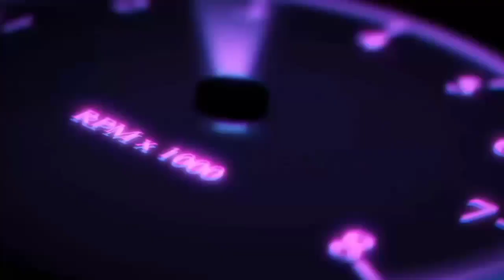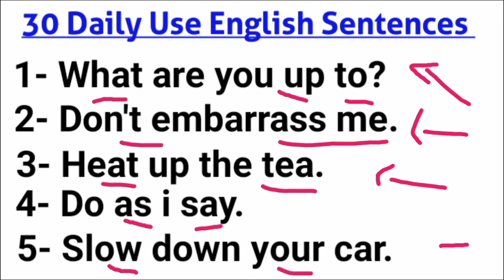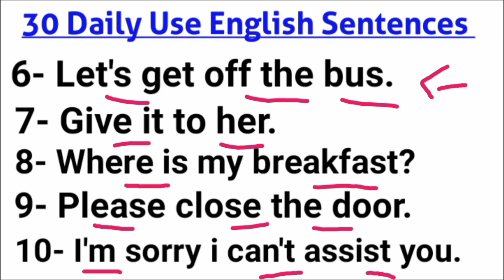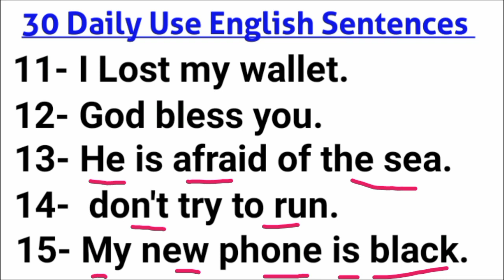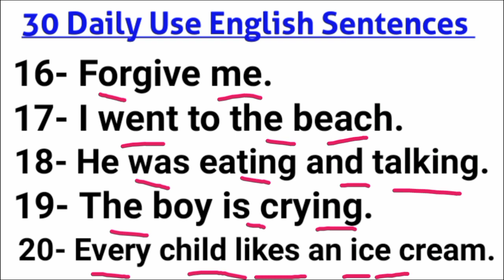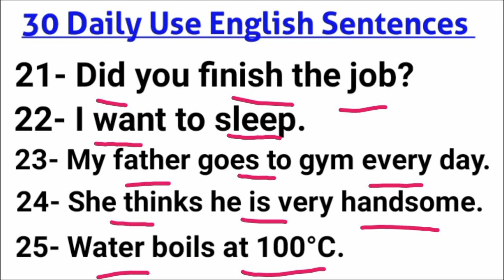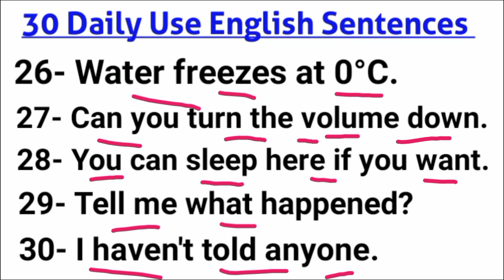Englishka Ku Baro Afsoomaali - 30 Daily Use English Sentences ᴴᴰ | MubarakZ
30 Jumladood oo maalin walba la isticmaalo.